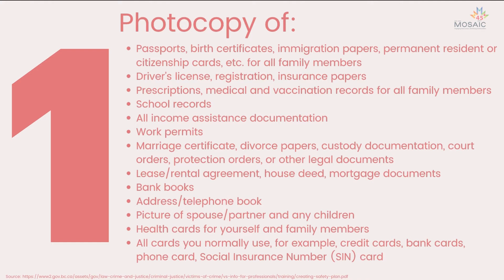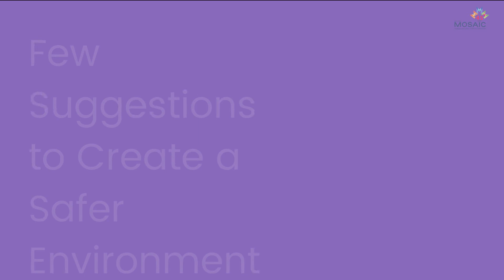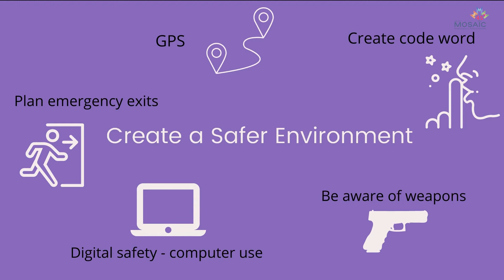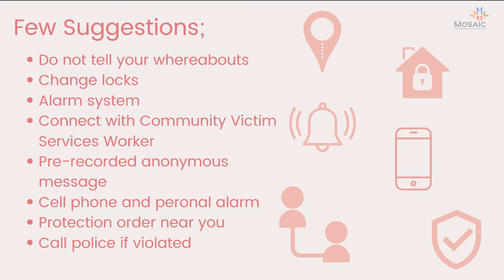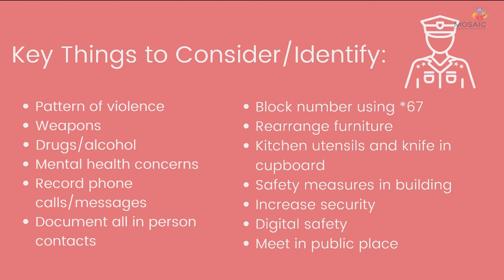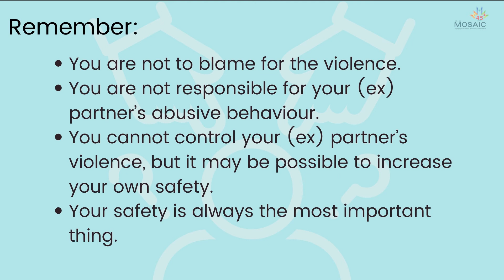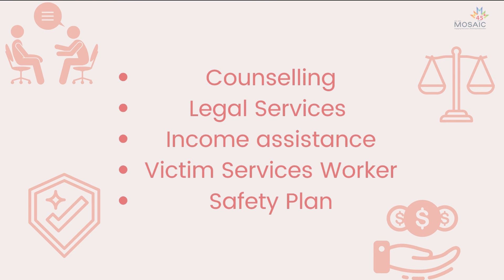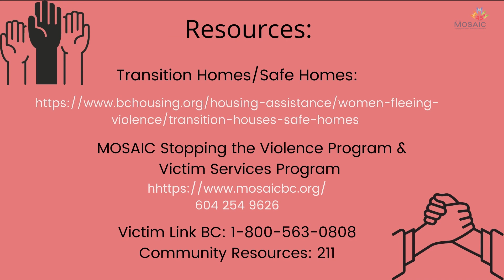ISAFE Project: Safety Planning & Transition Homes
International Students Accessing Information and Education (ISAFE) Project addresses sexual violence against international students. It works to increase international students awareness of sexual assault and sexual violence prevention, and provide self help resources. All educational videos can be accessed globally by international students to increase their safety and reduce their risk of sexual victimization.

In this video, Rena Kim from MOSAIC will go over safety planning in the case of intimate partner violence and explain how to access transition homes.

Videographer: Aziz Dhamani – Pink Chai Media